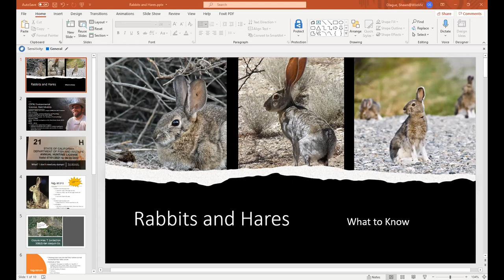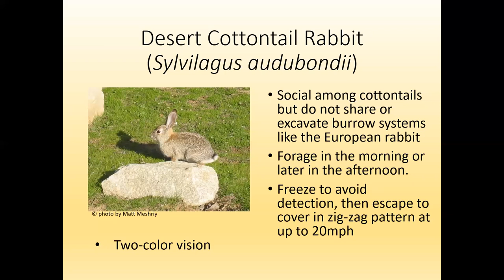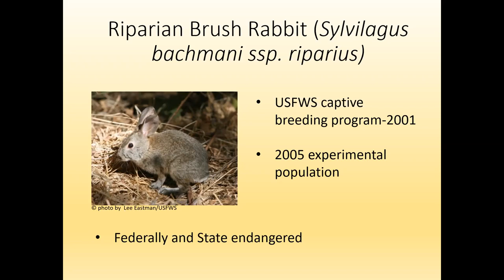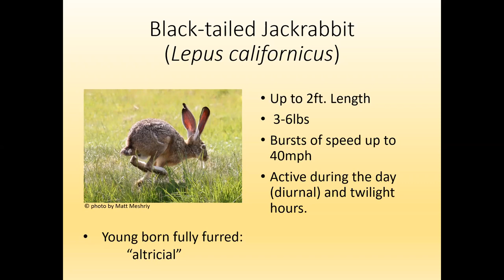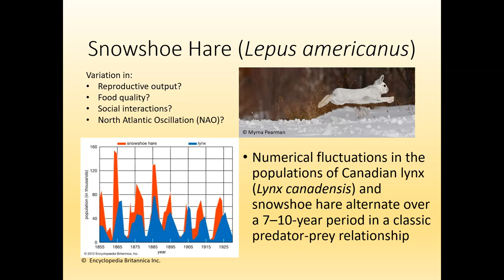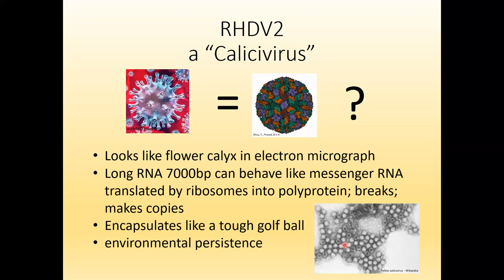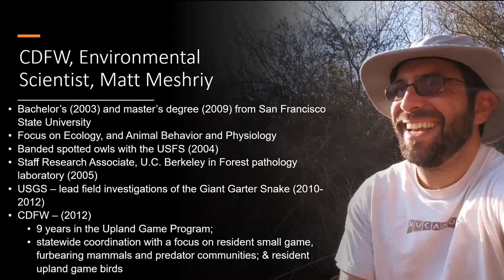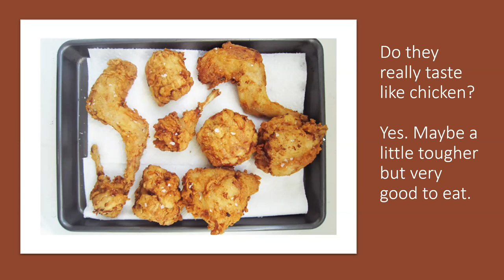AHE 2021 Webinar #11- Rabbits and Hares- What to Know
This webinar will prepare you for your pursuits of rabbits and hares throughout our state.  You will be taught to recognize the various species and given tips for successful harvest.